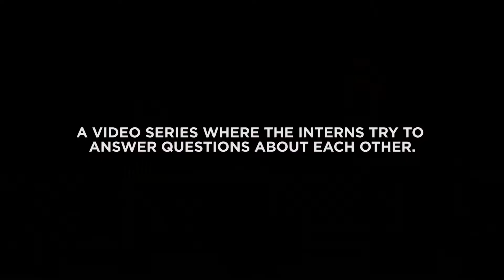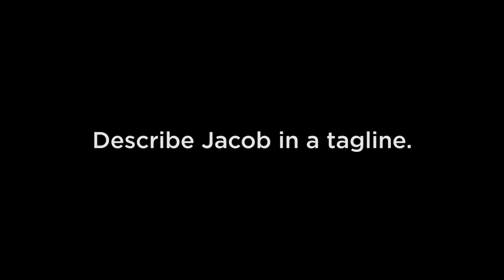INTER(N)VIEWS: Jacob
Vlog sure is a funny word. Watch this week's episode of the Velocity Vlog to learn Jacob’s favorite funny words and how a copywriting intern at Martin Williams plays with them.